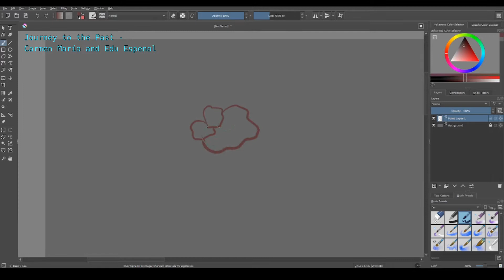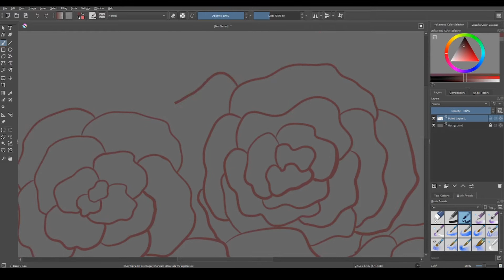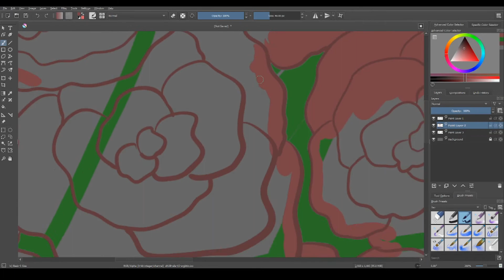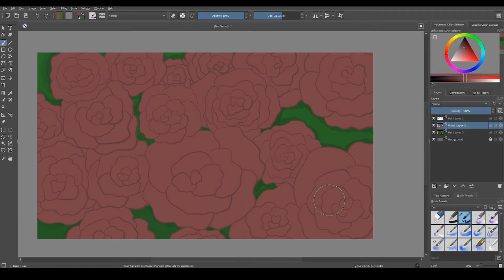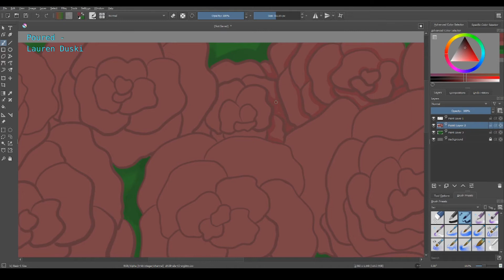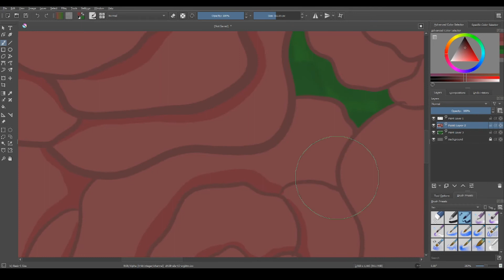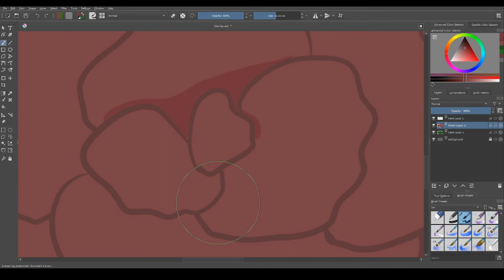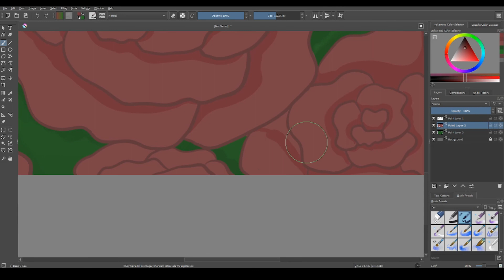flowers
drawing Tablet: XpPen Artist 13.3